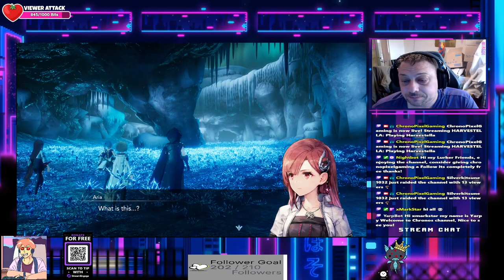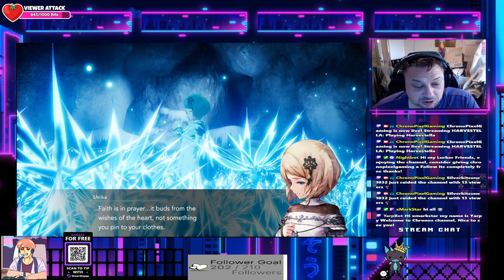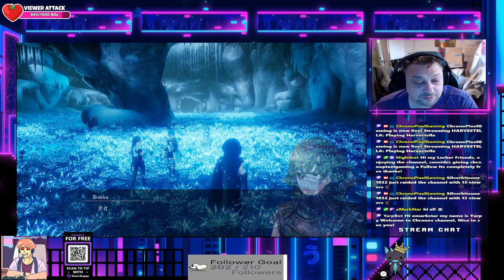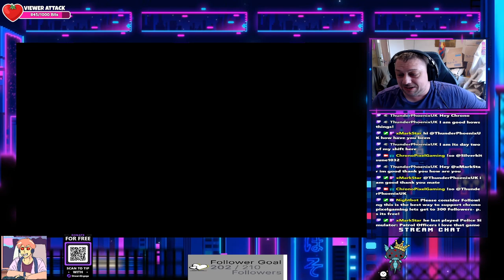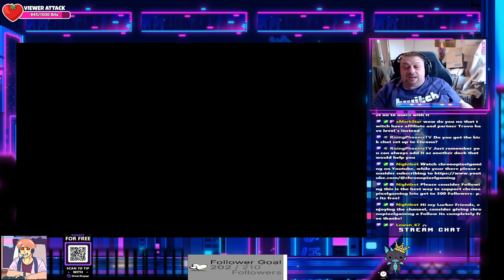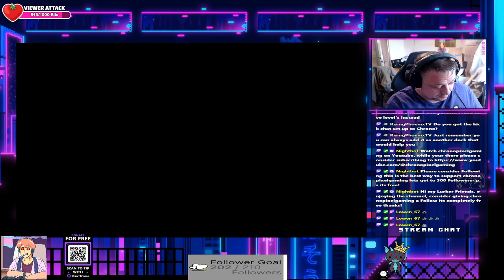Playing Harvestella episode 13